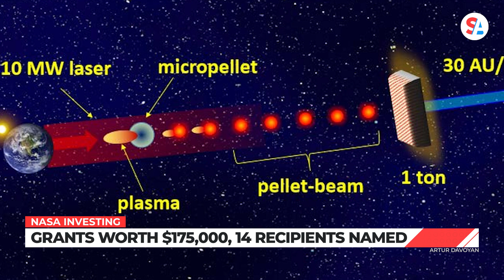NASA funds ‘innovative’ space exploration projects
This week, the National Aeronautics and Space Administration awarded grants to 14 visionaries as part of its Innovative Advanced Concepts program (NIAC). The grants will fund projects in experimental space technology.

Each of the NIAC grants are worth $175,000. The 14 recipients are from nine different states. 10 of the recipients are first-time winners.